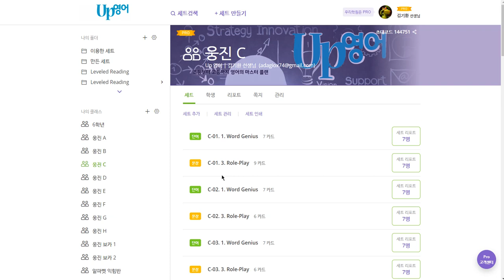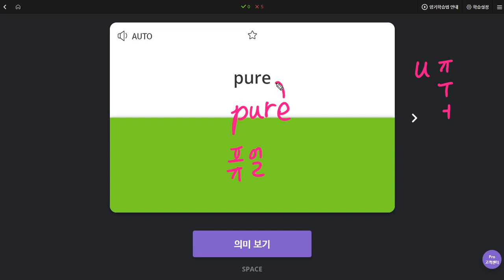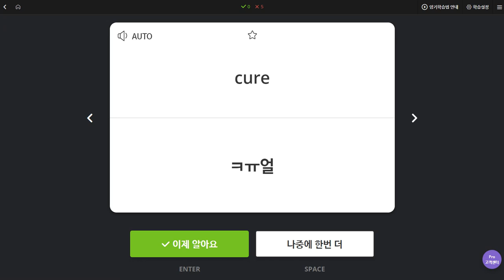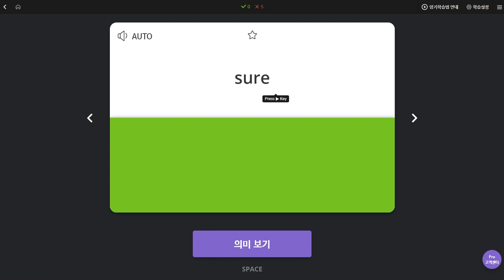이채빈 2019 12 24 일대일